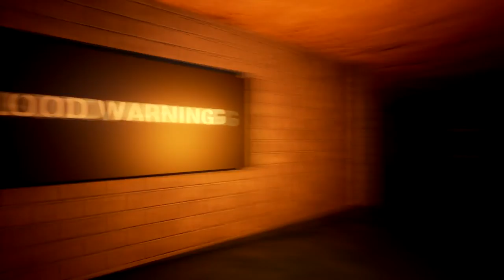EVIL COOKIE MONSTER!!! (Alphabet Lane)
I take on cookie monster and other sesame street characters as they try and KILL me!

-Love Puggle